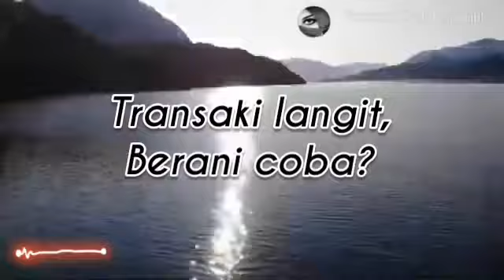Transaksi Langit berani coba?